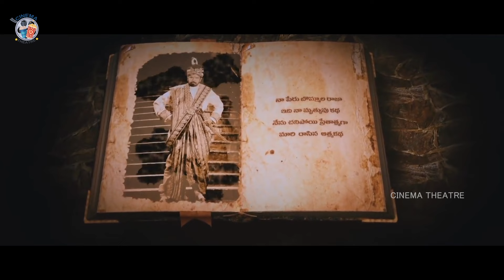Shakalaka Shankar Hilarious Comedy Funny Scene || Raju Gari Gadhi Movie Scenes || Cinema Theatre